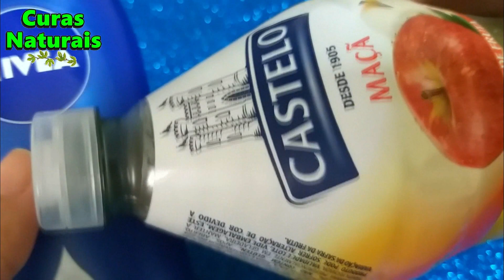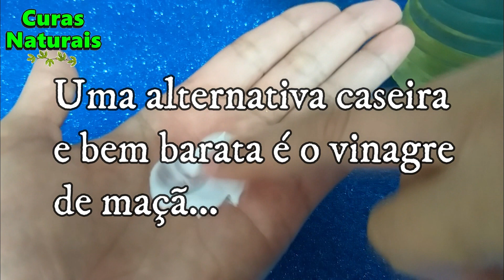BASTA VINAGRE E CREME NÍVEA/ Se Fizer 1 Vez NÃO VAI PARAR MAIS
Este artigo é meramente informativo, o canal CURAS NATURAIS não tem capacidade de receitar nenhum tratamento médico nem realizar nenhum tipo de diagnóstico. SEMPRE busque um médico se apresentar qualquer tipo de condição ou mal-estar!

ATENÇÃO!